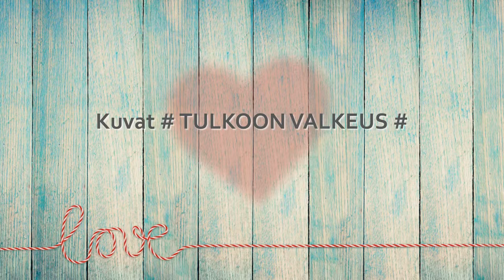KUINKA KAUNISTA ON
Kuvat # TULKOON VALKEUS # kiitos